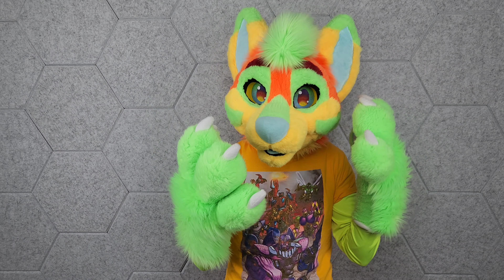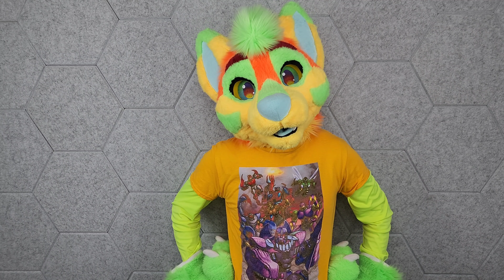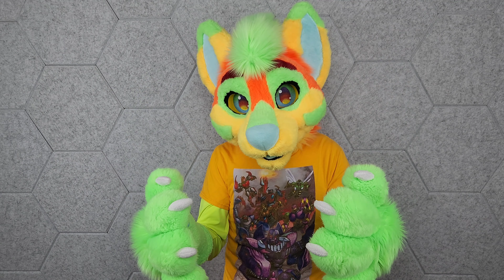Spider-Man 2 (2004) Review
Spider-Man 2 (2004) Movie Review

***If you see any ads on my videos, I didn't put them there and have no control over it. YouTube policy now allows them to put any ads on any videos they want regardless of if the uploader is a YouTube partner or not.***

Spider-Man (2002) Movie Review